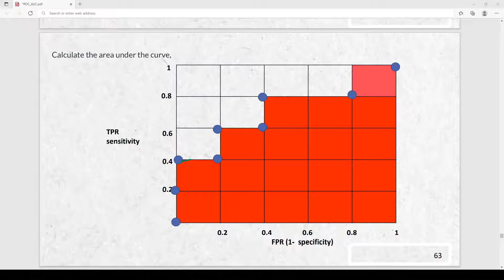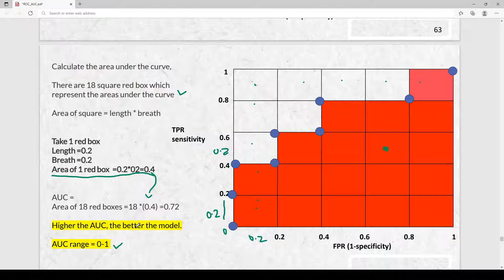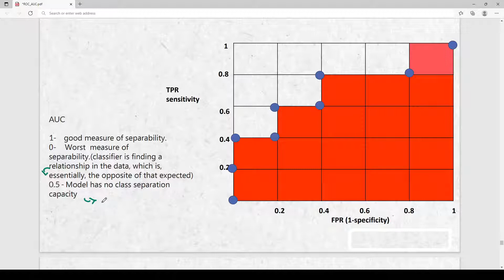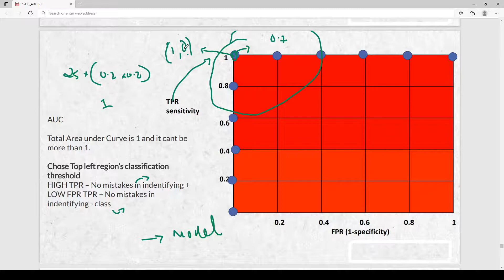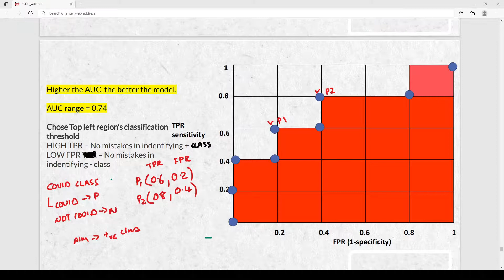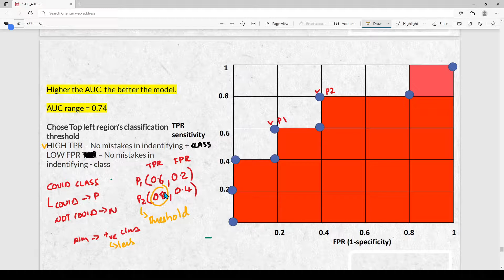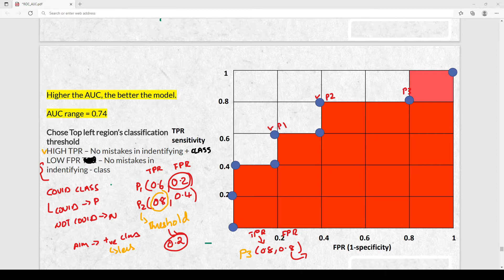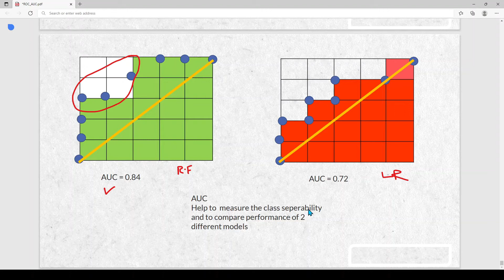how to use AUC curve | Area under the curve | ROC vs AUC | sensitivity vs specificity | tamil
In this video you will learn below topics

00:00 AUC  introduction & ROC PLOT
00:27 How to calculate AUC - area under the curve
02:42 Understanding the AUC SCORE & Measure of separability
03:44 what dose it mean to have AUC score =1
07:07 How AUC score helps to find the classification threshold
13:51 Use AUC to compare different models

AUC  introduction & ROC PLOT
How to calculate AUC - area under the curve
Understanding the AUC SCORE & Measure of separability
what dose it mean to have AUC score =1
How AUC score helps to find the classification threshold
Use AUC to compare different models
Classification metrics introduction
ROC curve introduction
Classification threshold
ROC Graph
True positive Rate TPR | Sensitivity
False positive Rate FPR | 1-Speciifity
Summary table of  TPR & FPR  at different classification threshold
Calculate and plot TPR & FPR
Final ROC Graph & AUC Introduction
Logistic Regression